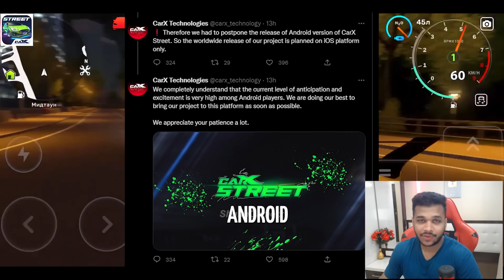CARX STREET ANDROID OFFICIAL LAUNCH INFORMATION | IOS GLOBAL LAUNCH SOON - CARX STREET UPDATE !!! 😍💥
Credits:- @TDANIEL168  & @OGXSTREET

My Setup 💻:-

                   250GB Sata SSD
                   500GB M.2 Nvme
                            Zotac RTX 3090 Extreme   (YES MY SETUP HAS 2 GPU)